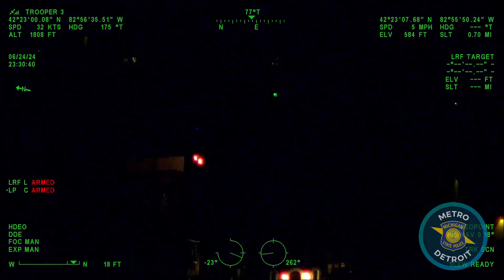Grosse Pointe Park resident arrested after shining laser at police helicopter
Michigan State Police have issued a warning against shining lasers at aircraft after an arrest in Grosse Pointe Park for targeting a police helicopter.